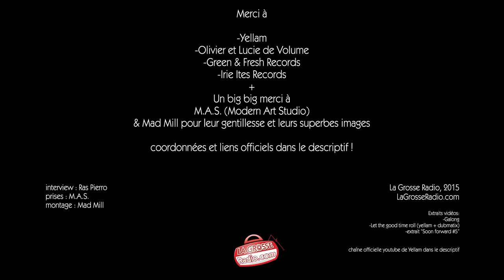Interview de Yellam au 106 de Rouen (octobre 2015)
Grosse interview de Yellam captée au 106 de Rouen,
on y parle évidemment de son actualité (nouvel EP numérique à venir en Novembre, album "Musical Train" début 2016), mais aussi de son parcours, de ses voyages en Jamaique. Attention, quelques exclus à dévouvrir aussi le long de ces 20 minutes.

BIG UP à MAS et Mad Mill pour les images et le montage !

►►DES EXTRAITS DE CLIPS ET DE VIDEOS DE YELLAM ONT ETE UTILISEES POUR CETTE INTERVIEW. RETROUVEZ LES EN INTEGRALITE SUR LA CHAINE YOUTUBE OFFICIELLE DE YELLAM

Interview Ras Pierro, octobre 2015 pour LaGrosseRadio.com